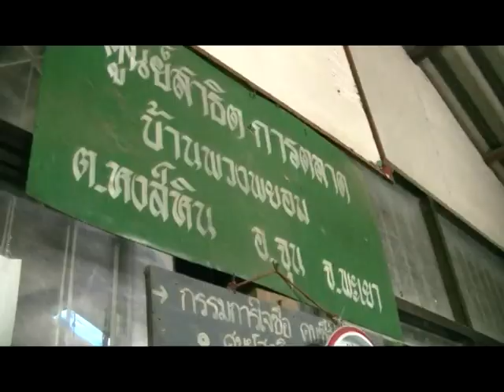บ้นพวงพยอม ม ๕ ต หงส์หิน อ จุน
เมื่อวันจันทร์ที่ ๙ มิย.๒๕๕๗ ภาคบ่าย..เยี่ยมชมกิจกรรมเศรษฐกิจพอเพียง บ.พวงพยอม ม.๕ ต.หงส์หิน อ.จุน จ.พะเยา เพื่อกลั่นกรองกิจกรรมพัฒนาชุมชนดีเด่น ปี ๒๕๕๗ ประกำอบไปด้วย หมู่บ้านเศรษฐกิจพอเพียง"อยู่เย็น เป็นสุข"ดีเด่น ,ศูนย์เรียนรู้กองทุนแม่ของแผ่นดินดีเด่น,ผู้นำ อช.ดีเด่น,กลุ่ม/องค์กรแกนหลักสำคัญในการพัฒนาหมู่บ้านดีเด่น และศูนย์ประสานงานองค์การชุมชน(ศอช.ต.)ดีเด่น..ขอขอบคุณนายประถม ใจก้อน ผู้ใหญ่บ้านและคณะกรรมการหมู่บ้าน พร้อมทั้งพี่น้องชาวบ้านพวงพยอมทุกท่าน..